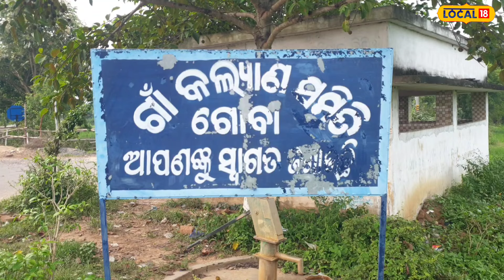ସେ କୁକୁର ନୁହେଁ ମୋର ଆଶାବାଡି, ମୋ ଜୀବନର ସାରଥୀ, ମୁଁ ବଞ୍ଚିଛି କେବଳ ତାହାରି ପାଇଁ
This is a heart toching sotry of a dog and man Nabaghana Nahaka of Ganjam District.